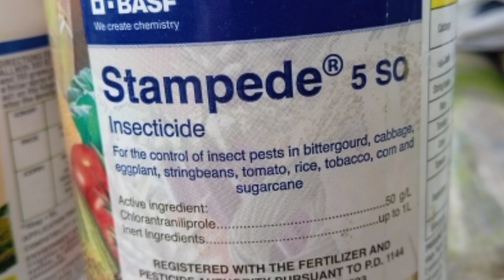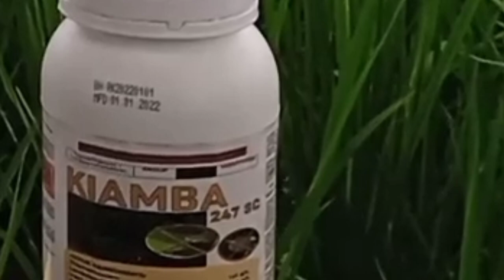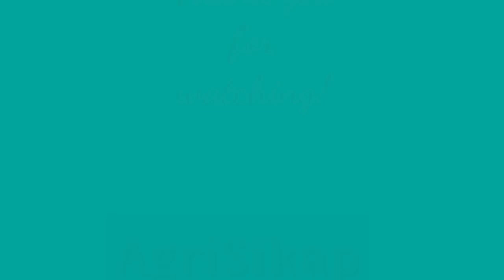RC 480 | ALLWIN, STAMPEDE AT KIAMBA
Welcome to @AgriSikapFarm channel ( @agrisikap  )